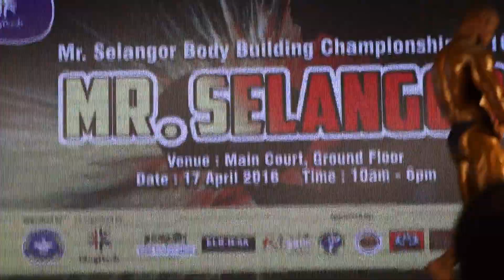MR SELANGOR 2016: Tg Ali Zamri Tg Haidar (Light Weight)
17 April 2016, Klang Parade, Selangor